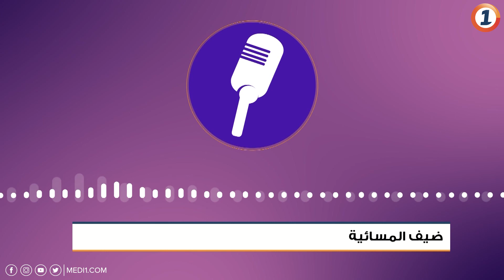قمة الاتحاد الإفريقي تختتم أشغالها بنواكشوط